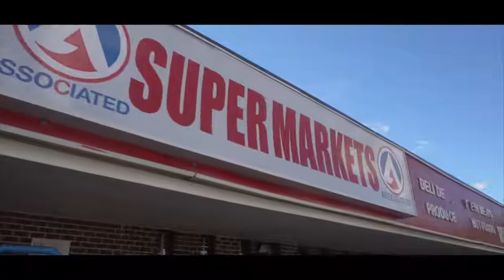Walk & 'N Talk- Lou Sterling of Associates Super Market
Dir/Shot/Edited: NE Video
Equipment Used:
PANASONIC LUMIX G7 4K Mirrorless Camera
Olympus M.Zuiko 17mm f1.8
CAME-TV Optimus 3-Axis Camera Gimbal